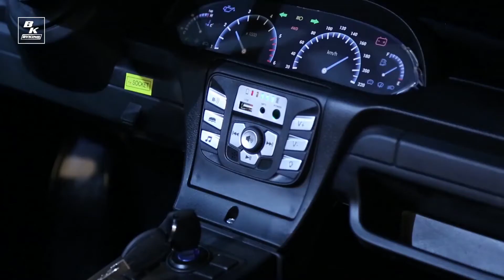byking porche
ByKing : Մանկական մեքենա Porche